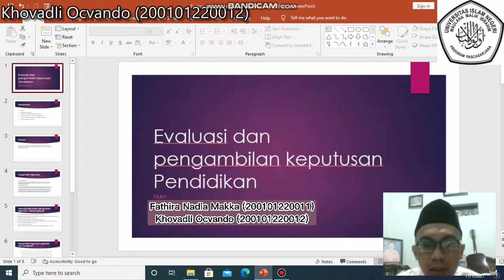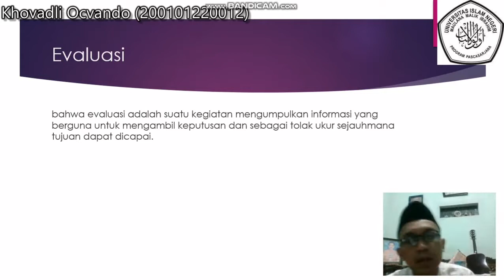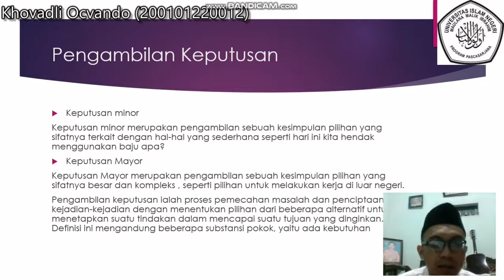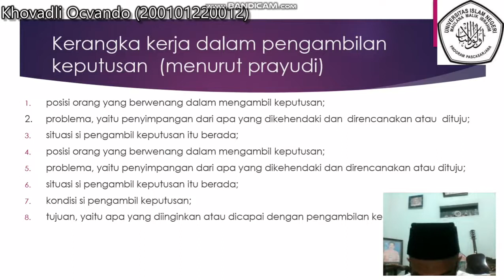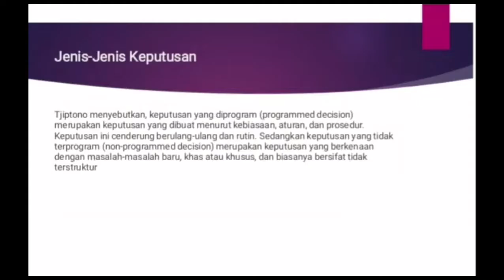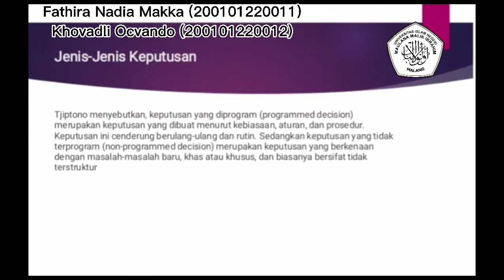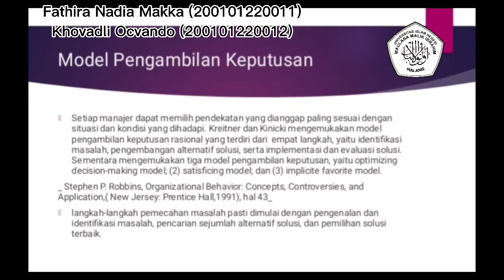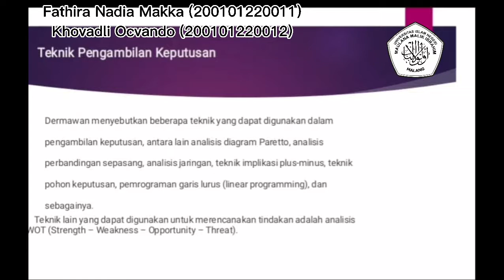Evaluasi dan Pengambilan Keputusan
Mata Kuliah Pengembangan Evaluasi PAI MPAI_UIN MAULANA MALIK IBRAHIM MALANG
Dosen pengampu: Dr. Indah Aminatuz Zuhriyah,M.Pd